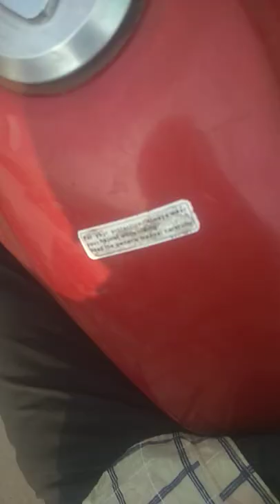bistupur to adityapur vlog